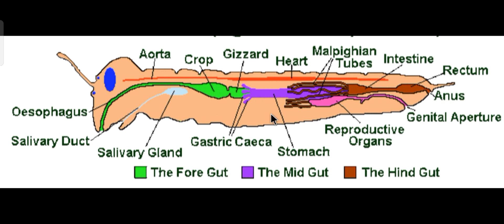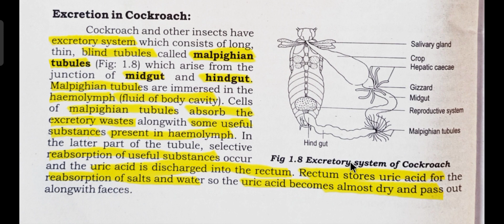Excretion in cockroach class 12 sindh board|| growing methods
BIOLOGY EXCRETION IN COCKROACH BY GROWING
excretion in cockroach
METHODS MUHAMMAD WAQAR HUSSAIN